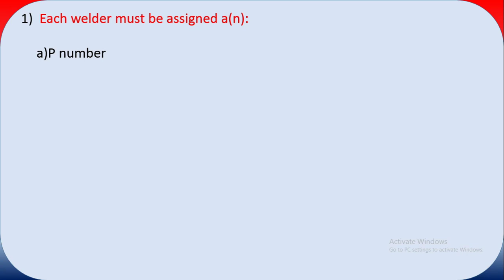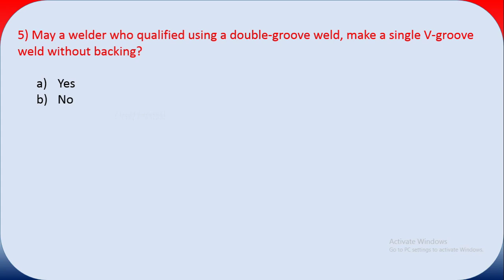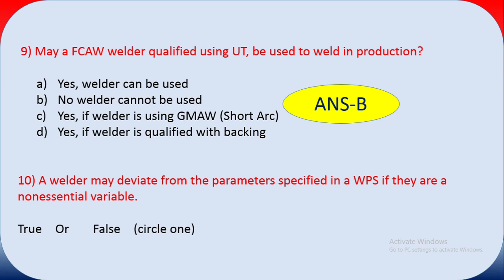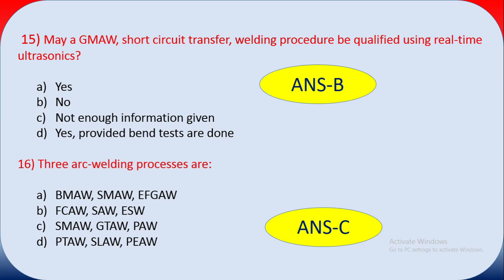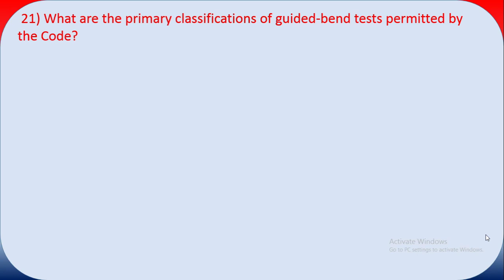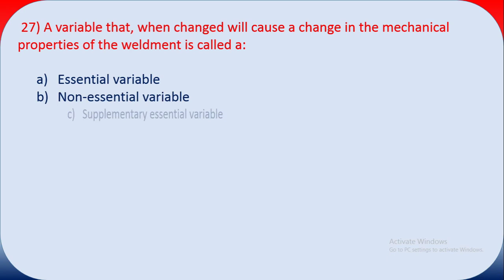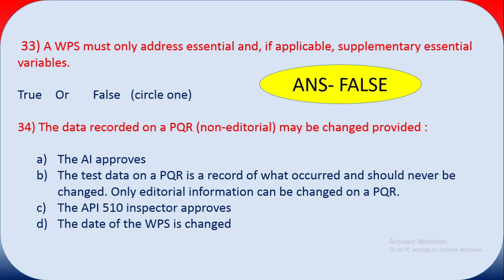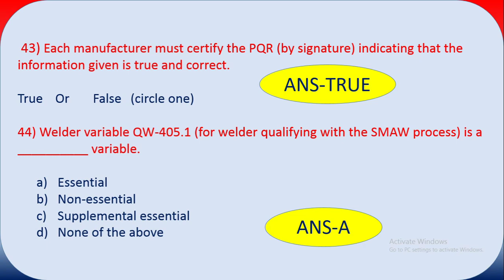ASME Sec IX QAQC Interview Questions { QAQC/Welding Inspector}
ASME Sec IX -QAQC Interview Questions _Welding Inspector [QAQC Engineer/ Welding Inspector]
This Video includes the Questions and answers for ASME Sec IX related for QAQC Engineer/Welding inspector.
Very helpful for Fresher QAQC Engineer /inspector and welding Inspector .Good Luck . Must watch the PART-01 & 02 .

This channel explain Regarding , WPS , PQR , welding in various process Piping , NDT and Painting related topic including defects analysis , acceptance criteria of defects , WPS , PQR , HOW to read WPS , filler rod , consumable , Electrode selection , Piping Isometric , Codes and Standards , Pipeline Coating /Wrapping used in piping Industry, Certification Exam API, CSWIP Question and answer etc .